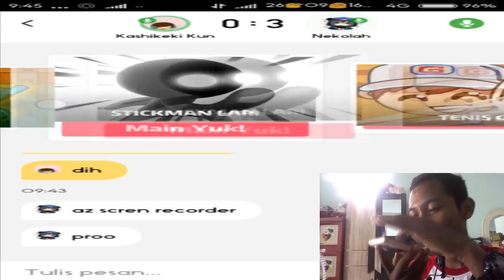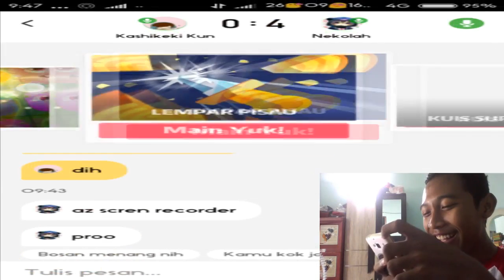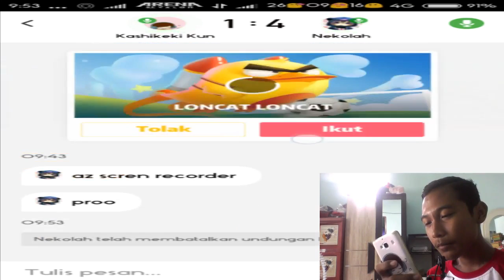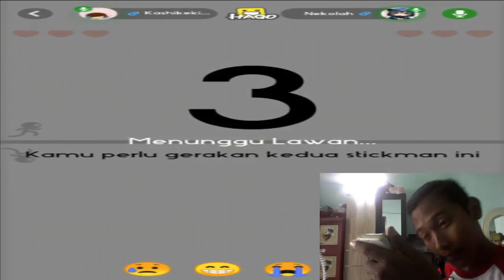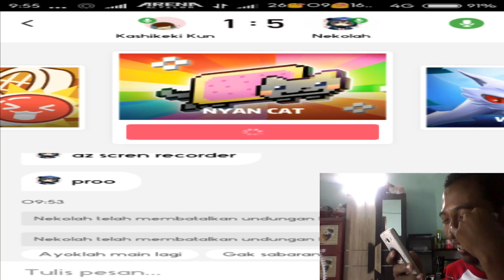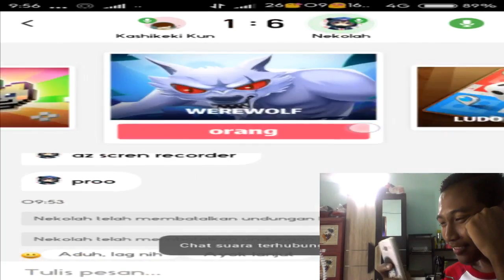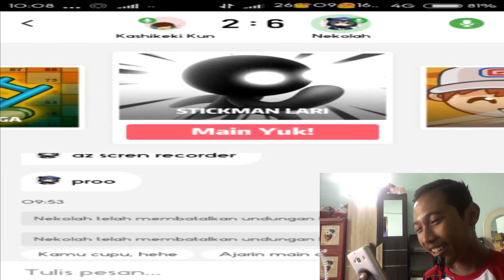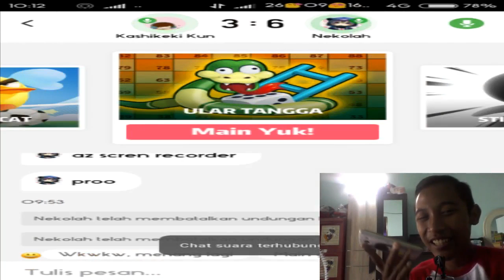Hago#1 Main With Nekolah Gaming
hallo temen-temen kali ini saya bermain game hago bersama youtuber nekolah gaming